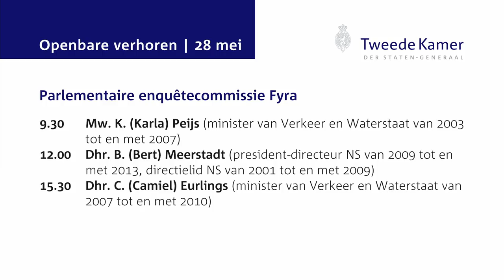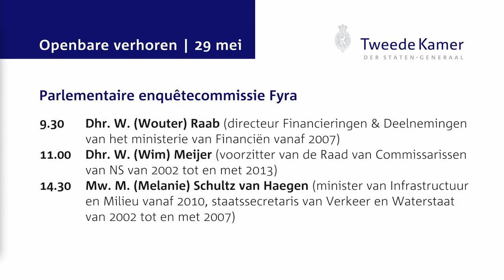Openbaar verhoor Camiel Eurlings - enquêtecommissie Fyra 28 mei 2015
Openbaar verhoor met Camiel Eurlings, minister van Verkeer en Waterstaat van 2007 tot en met 2010, voor de parlementaire enquêtecommissie Fyra op donderdag 28 mei 2015.